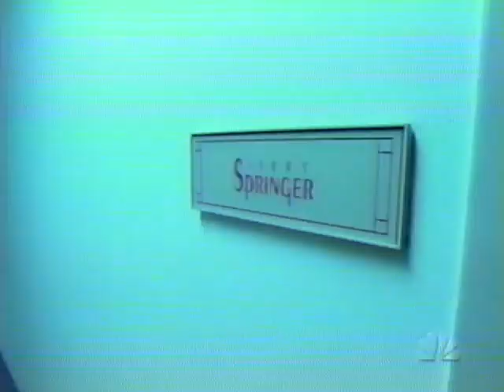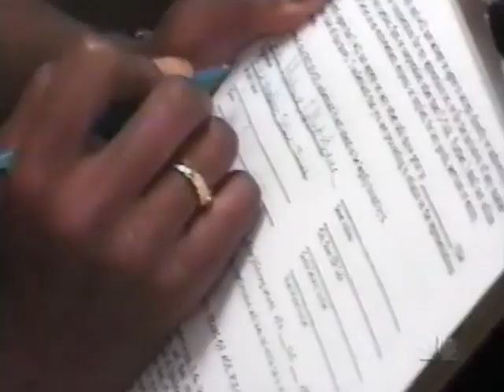Jerry Springer - Dateline NBC - April 26th, 1998